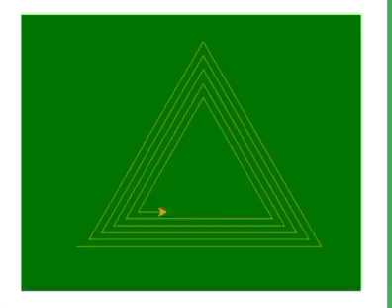Draw triangle using python program